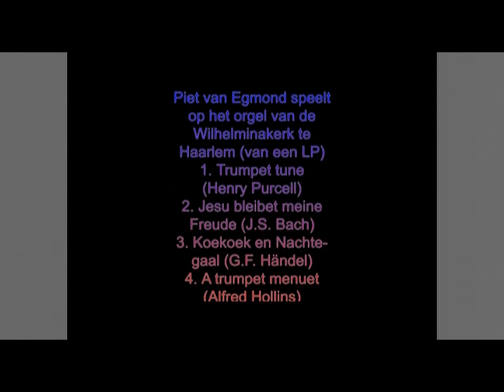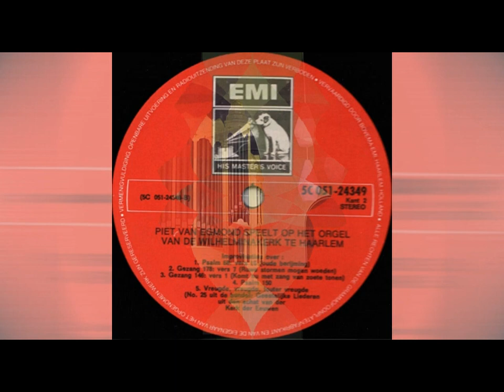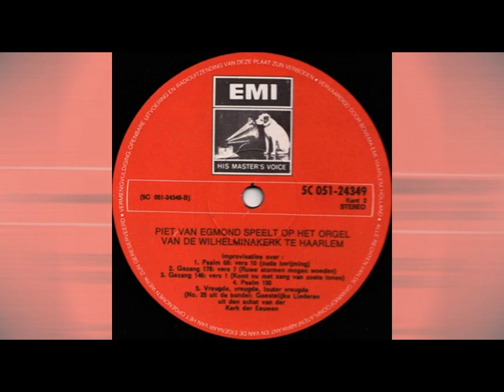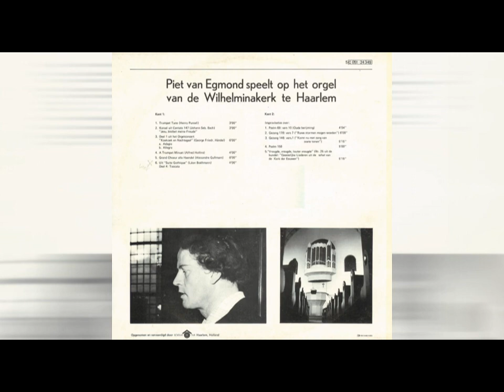Piet van Egmond speelt op het orgel van de Wilhelminakerk te Haarlem (van een LP)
Piet van Egmond speelt op het orgel van de Wilhelminakerk te Haarlem (van een LP, datum ca. 1970)
Volgorde:
1. (op 0:16) Trumpet tune (Henry Purcell)
2. (op 2:34) BWV 147 Jesu bleibet meine Freude (Joh. Seb. Bach)
3. Koekoek en Nachtegaal (deel 1 uit het orgelconcert – Georg Friedrich Händel)
   a. (op 6:37) adagio
   b. (op 7:45) allegro
4. (op 12:02) A trumpet menuet (Alfred Hollins)
5. (op 16:00) Grand choeur alla Händel (Alexandre Guilmant)
6. (op 22:16) Suite Gothique – deel 4: toccata (Leon Boëlmann)
7. (op 25:37) Psalm 68 : 10 ‘Geloofd zij God met diepst ontzag’ (improvisatie P. v. Egmond)
8. (op 29:37) Ruwe stormen mogen woeden (improvisatie P. v. Egmond
9. (op 35:37) Komt nu met zang van zoete tonen (improvisatie P. v. Egmond)
10. (op 40:58) Psalm 150 (improvisatie P. v. Egmond)
11. (op 45:58) Vreugde, vreugde, louter vreugde (improvisatie P. v. Egmond)
Alle nrs. zijn opgenomen van de originele LP.
foto-verantwoording:
2:34-3:37, 25:37-26:37, 40:58-41:58 - © Piet Bron (orgbase.nl)
3:37-4:37, 9:22-10:17, 16:00-17:18, 19:48-21:03, 29:37-30:37, 34:37-35:37 - © Onbekend
6:37-7:32, 22:18-23:27, 45:58-46:53 - © Booms, C.S.
10:17-12:02, 15:02-16:00, 24:32-25:37, 31:37-34:37, 43:48-45:58 - © JvN
12:02-13:02, 35:37-36:42 - © Rijksdienst voor het Cultureel Erfgoed
13:02-14:02, 26:37-27:37, 46:53-47:48 - © Rob Mieremet / Anefo
17:18-18:33 - © Harry Pot_Anefo
39:57-40:58 - © Cees de Boer